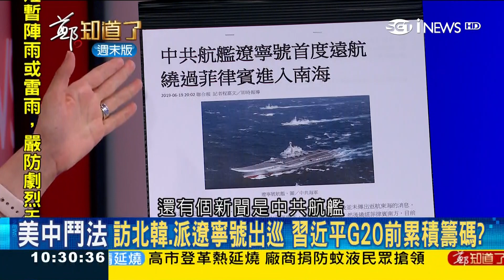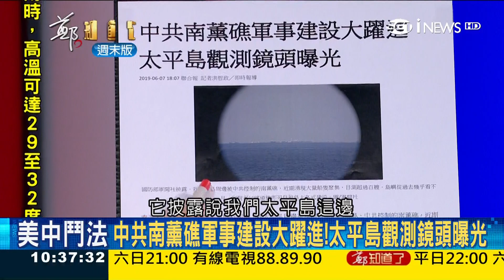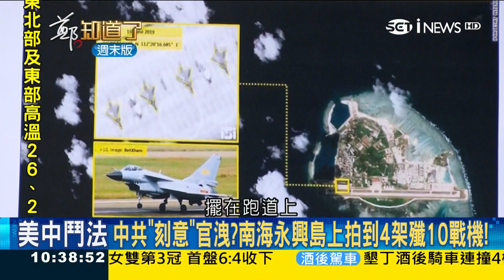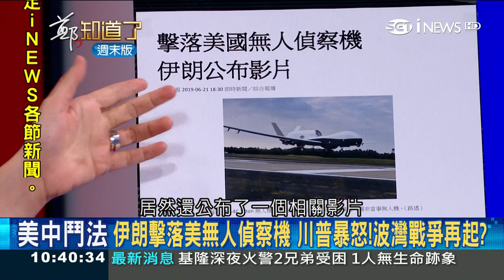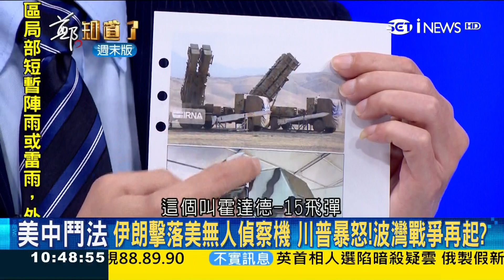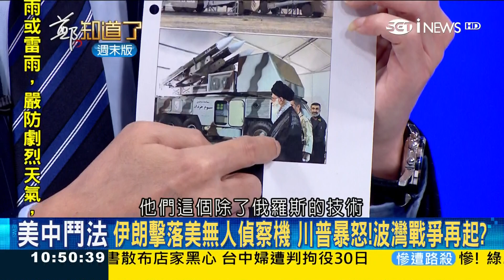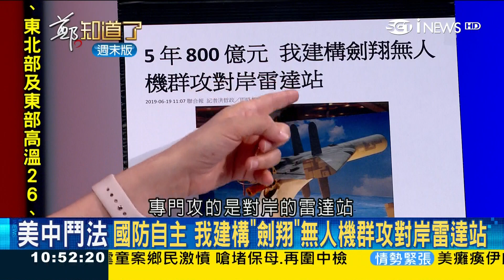國防自主!我國建構"建翔"無人機對抗中國雷達站 宛如"明眼人打瞎子"超簡單?!｜許貴雅主持｜【周末版鄭知道了】20190623｜三立iNEWS